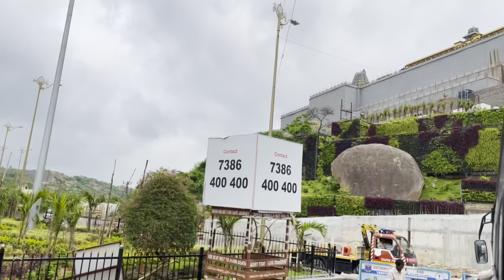Yadadri temple vlog || 2022 yadadri temple Lakshmi Narasimha swamy temple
yadagirigutta narasimha sway temple,yadagirigutta
narasimha swamy temple photos,old narasimha
swam temple yadagirigutta,yadagirigutta lakshmi
narasimha swamy temple,yadadri temple latest
videos,yadadri temple latest news,yadadri temple
songs,yadadri temple latest photos,yadadri temple
latest developments yadadri temple latest,yadadri
temple development latest news, assorof
oúo&A8Kugg, yadagiriguttalatestvideo2022yadagirigutt
a narasimha swamy temple, yadagirigutta narasimha
swamy temple opening day video, old narasimha
swamy temple yadagirigutta, yadagirigutta lakshmi
latest updates, yadadri temple latest video songs,
yadadri temple latest photos, yadadri temple latest,
yadadri temple development latest news, cúrow&
oúrot°@yadagirigutta narasimha swamy temple,
yadagirigutta narasimha swamy temple photos, old
narasimha swamy temple yadagirigutta, yadagirigutta
lakshmi narasimha swamy temple, yadadri temple Yadagirigutta 2022 Latest updates and devel...
yadadri 2022 Yadagirigutta Latest Video Dev..
TS Govt Speed Up Yadadri Temple Renovation...
Yadagirigutta temple view
Yadagiri Lakshmi Narasimha Swamy Temple I...
YADAGIRIGUTTA TEMPLE DEVELOPMENT PLO...
Yadagirigutta Temple Latest Photos | Yadadri.
Sri Lakshmi Narasimha Swamy Temple Yadag..
Yadagirigutta 2022/Yadadri Busstop| YadadriT..
yadagirigutta temple
yadagirigutta
yadadri temple
yadadri temple development
vadadri
jai ganesh jai ganesh deva
jai bolo ganesh maharaj ki
ganesh maharaj ki
jai bolo ganesh maharaj ki jai. sandhya theatre radheshyam
yadagirigutta development
prabhas fans hungama
yadagiriguttagundamYadagirigutta
Om Gan Ganpate Namo Namah 108 times An.
YADAGIRIGUTTA TEMPLE JANUARY 2022/YAD..
yadagirigutta temple complete history and d..
Yadadri Temple 2021
Yadagirigutta Complete Developments 2022..
Yadagirigutta temple latest update in 2021 I...
A short video on the Magnificent Yadadri Lak...